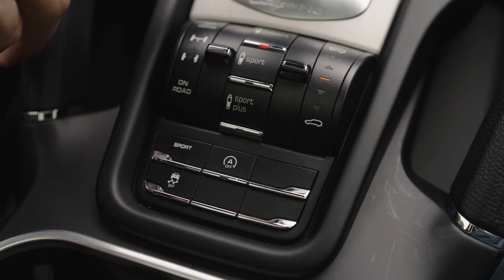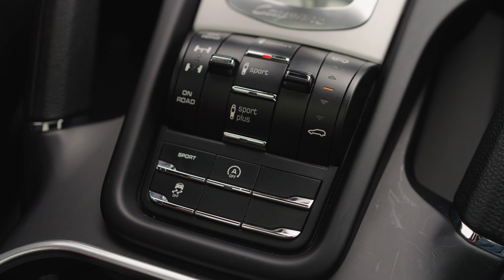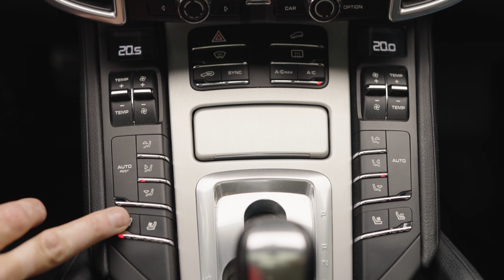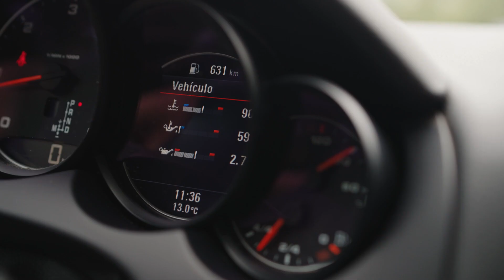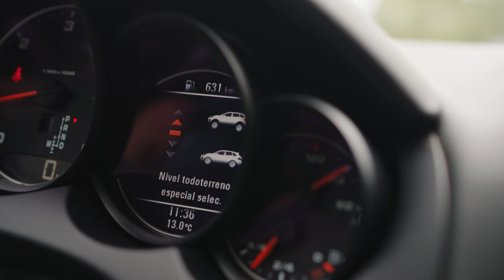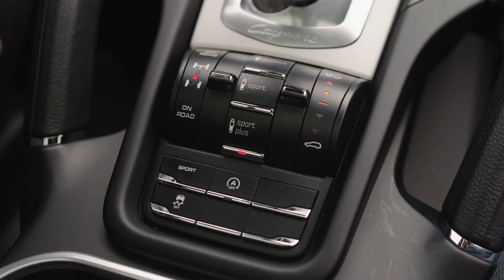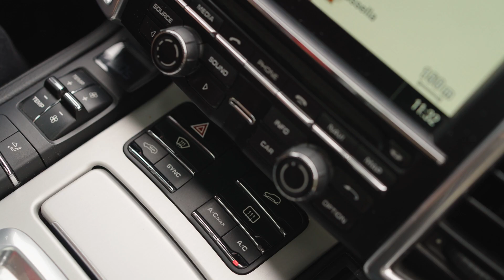Cayenne Heritage - Porsche Cayenne E2 Facelift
Ponemos a prueba el Cayenne Diésel del Facelift de la segunda generación.

En julio de 2014, Porsche introdujo mejoras estéticas en la gama del Cayenne,  especialmente a la carrocería, cambios en los grupos ópticos que le daban una imagen más moderna, con la introducción de los cuatro puntos de LED en los faros delanteros en forma de X, o en el interior, un nuevo diseño más deportivo del volante.

Además de ofrecer un nuevo nivel de acabado "Platinum Edition" que incluía un diseño especial de las llantas de aleación "RS Spyder" y un equipamiento adicional por un módico precio.